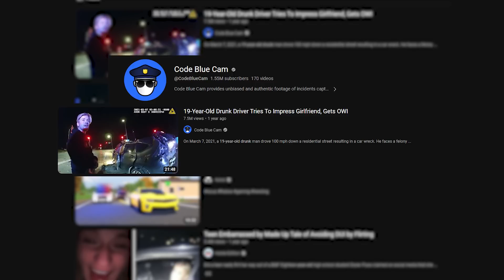Did Trying to Impress His Girlfriend Lead to DISASTER? | Lawyer Reacts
Today we're taking a look at @CodeBlueCam's video titled "19-Year-Old Drunk Driver Tries To Impress Girlfriend, Gets OWI" to see what we can learn.